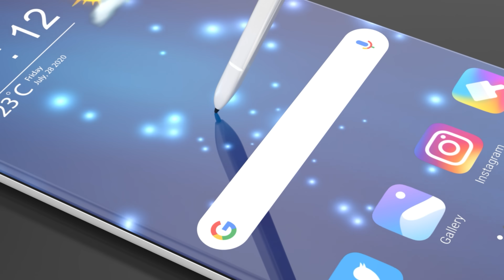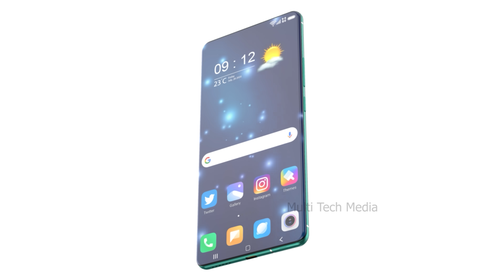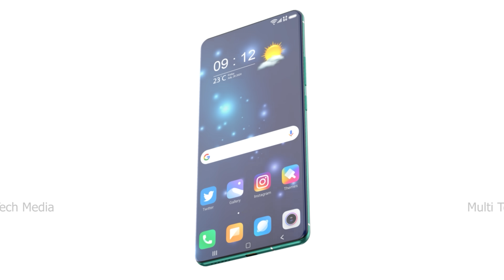Xiaomi Mi Note 12 Pro Camera, Price, Specs, Release Date, First Look, Launch Date, Trailer, Features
* Exclusive Offers :
1. Amazon International ~
2.  Amazon India ~

3. Amazon India ~

Xiaomi Mi Note 12 Pro Price, Release Date, First Look, 200MP Camera, Trailer, Launch Date, Features, Specs